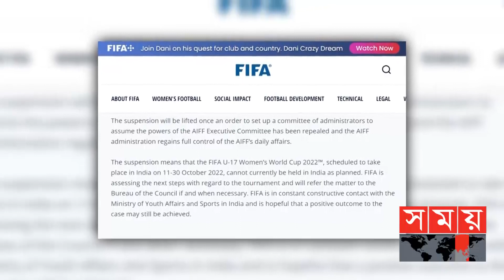২০২৩ সালের সাফের বয়সভিত্তিক টুর্নামেন্টের সূচি চূড়ান্ত | SAFF Championship | Sports News | Somoy TV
ভারতের ওপর ফিফার নিষেধাজ্ঞার বিষয়টি আগামী এক সপ্তাহ পর্যবেক্ষন করবে সাউথ এশিয়ান ফুটবল ফেডারেশন। কার্যনির্বাহী কমিটির অনলাইন সভা শেষে এমনটাই জানিয়েছেন সভাপতি কাজী সালাহউদ্দিন। তবে ভারত অংশ নিতে না পারলেও বয়সভিত্তিক টুর্নামেন্টগুলো নির্দিষ্ট সময় মাঠে গড়াবে বলেও জানান তিনি। অনলাইন বৈঠকে এদিন ২০২৩ সালের বয়সভিত্তিক টুর্নামেন্টের সূচি চুড়ান্ত করেছে কার্যনির্বাহী কমিটি।